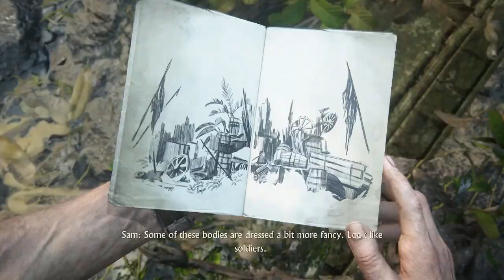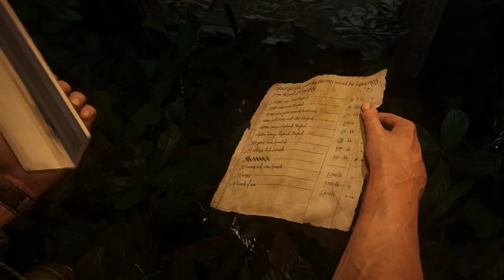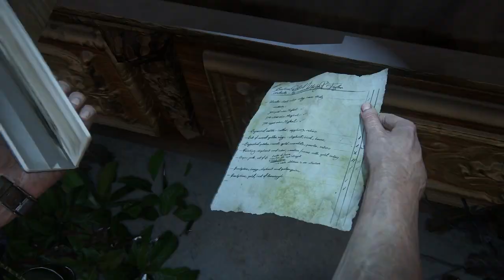Sam Lied To ME | Uncharted 4: A Thief's End #11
If you use our music in an INSTAGRAM video, you must copy/paste the text below into the description of your post.

If you use our beat in a song and post it to SOUNDCLOUD, you must copy/paste the text below into the description of your song.